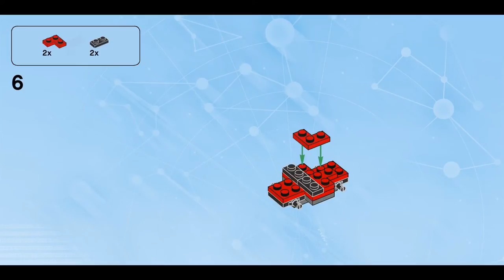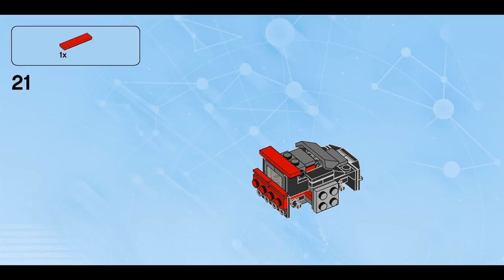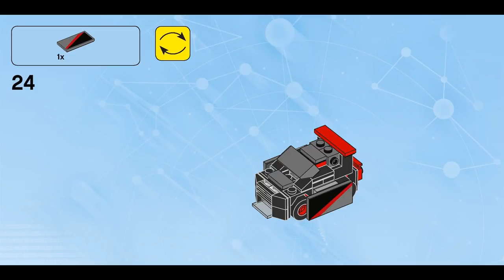Fool Smasher (how to build) | LEGO Dimensions 71251